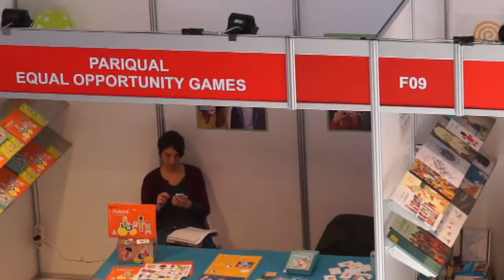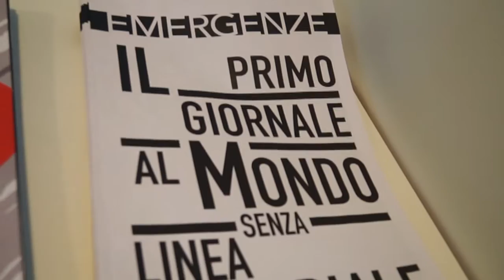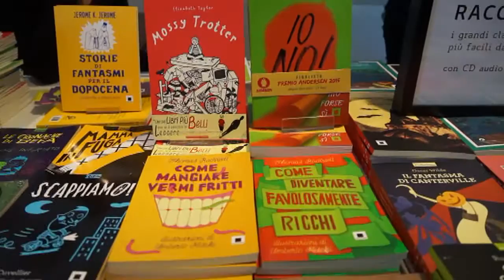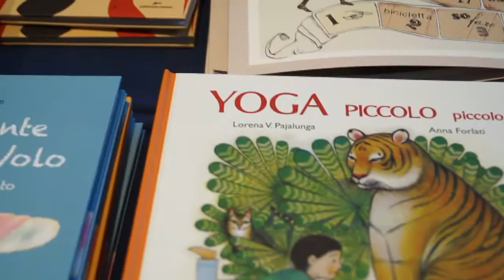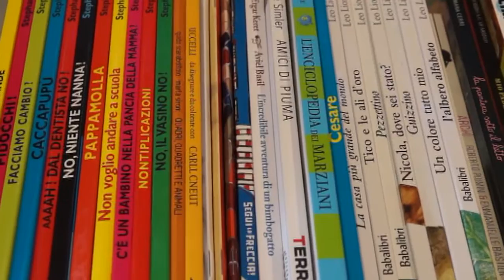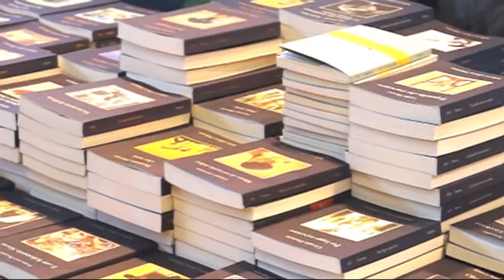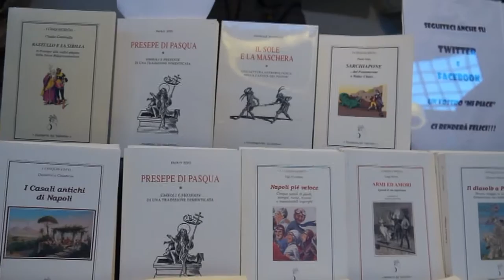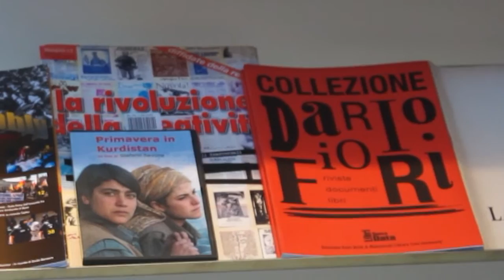MILANO Bellissima Le voci dei protagonisti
MILANO - Si è svolta a Milano "bellissima", la fiera dell'editoria indipendente, presso il Palazzo del Ghiaccio, che ha voluto porre a confronto e in relazione librai, editori, scrittori, grafici e artisti col fine di sviluppare e sostenere una offerta culturale ricca nelle proposte e coraggiosa nelle scelte, ma che non sempre incontra i maggiori canali di distribuzione.
Libera.tv, media-partner dell'evento, ha raccolto le voci di alcuni dei protagonisti della tre giorni milanese.
Paolo Caffoni - casa editrice Archive Books
Antonio Brizioli - rivista Emergenze
Irene D'Intino - biancoenero edizioni
Giuliana Fanti - Edizioni Corsare
Alessandro - Libreria Don Durito Milano
Matteo Carchella - Karma Factory Roma
Claudio Izzo - Stamperia del Valentino Napoli
Roberto - Archivio Moroni - Libreria Calusca City Lights Milano